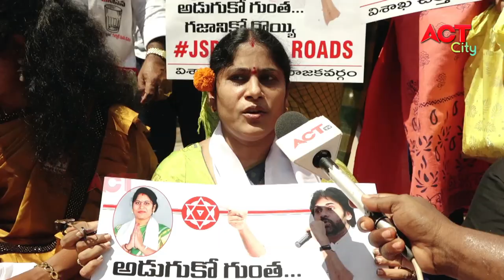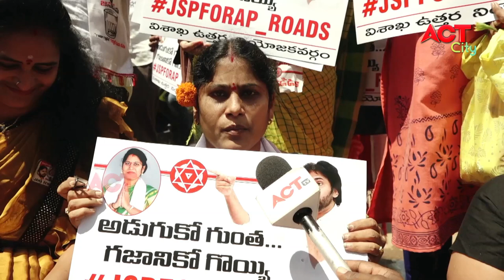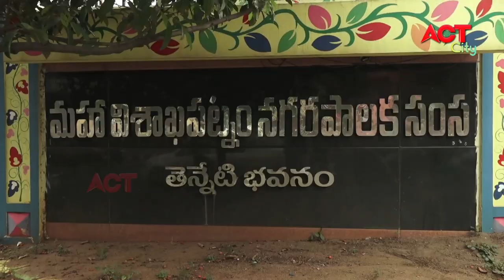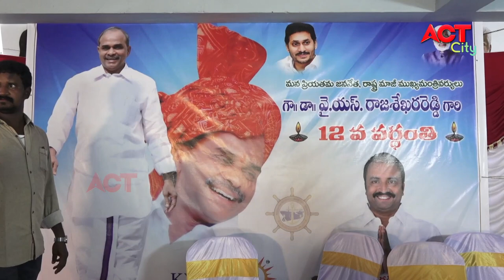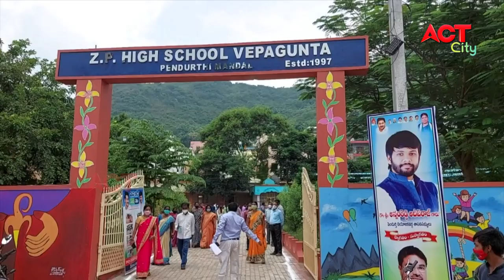EVENING ACT CITY VIZAG NEWS 02-09-2021